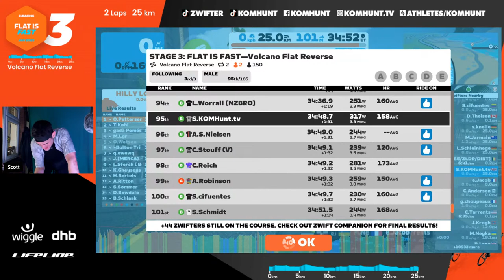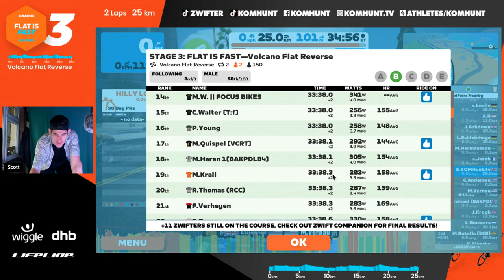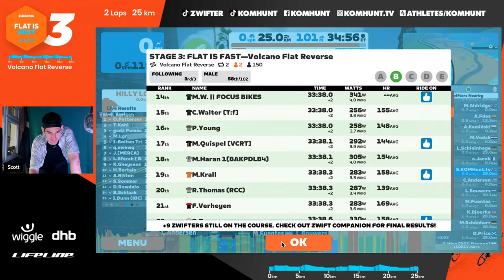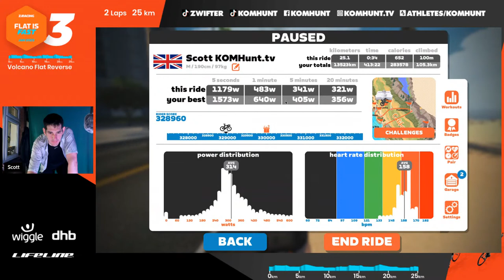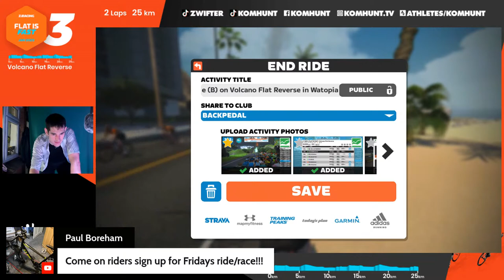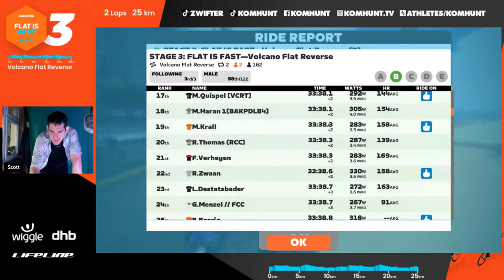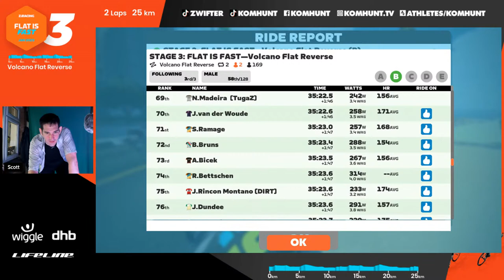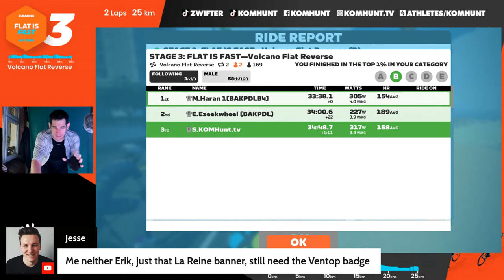ZRacing Flat is Fast Stage 3 (B) 🔴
Zracing STAGE 3: FLAT IS FAST—Volcano Flat Reverse on Zwift Volcano Flat Reverse Route   2 Laps / 25 km

0:00 ZRacing
1:14 Race Start
8:00 Dirty Sorpresa Climb 1
12:33 Pushing for GC time
16:14 Tunnel Ramp
24:47 Dirty Sorpresa Climb 2
27:23 COME ON LEGS
33:48 Tunnel Ramp
35:25 500m To go
35:44 Sprint Finish
38:49 Zwift Graph
43:41 🔊 ⚠️  HEADPHONE WARNING